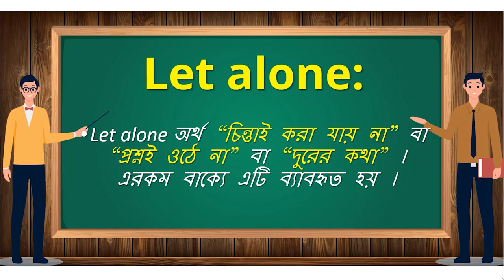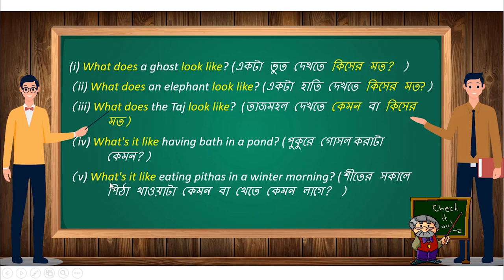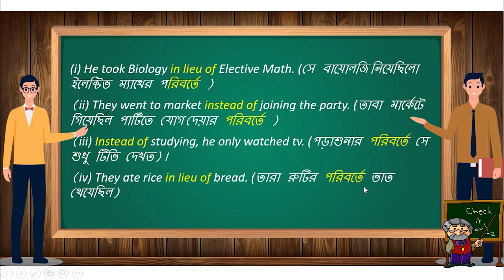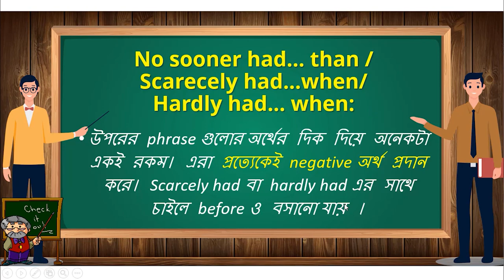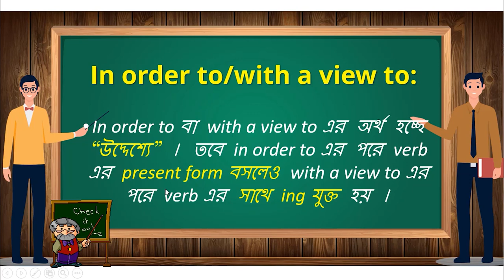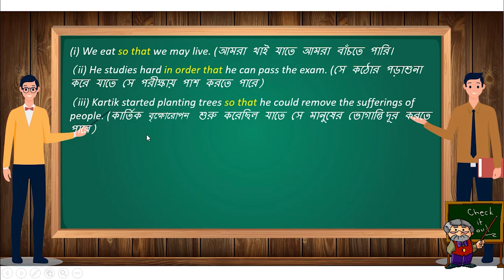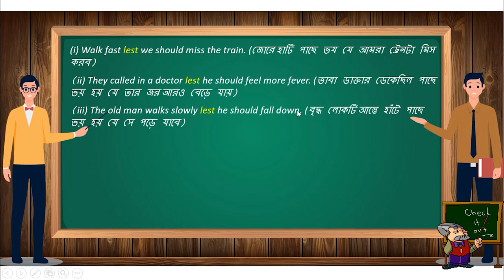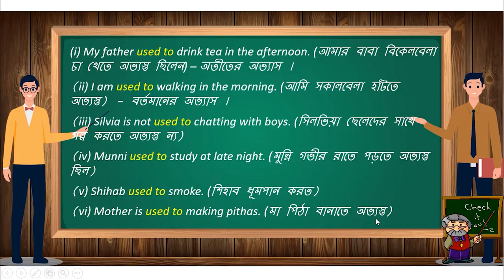Phrases and Words Part-II || HSC || Admission || BCS || A+ প্রত্যাশীদের জন্য দুর্দান্ত Technique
Phrases and Words Part-I || HSC || Admission || BCS || Job Questions
 A+ প্রত্যাশীদের জন্য দুর্দান্ত Technique
special use of some words and phrases for HSC

I have shown very short cut rules and easy ways to complete correctly Phrases and Words. special use of some words and phrases for HSC.